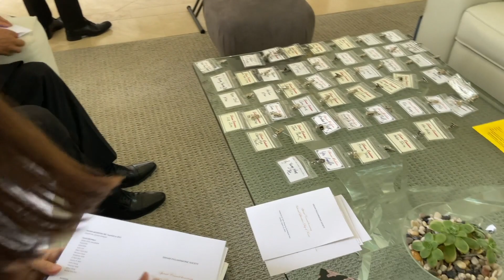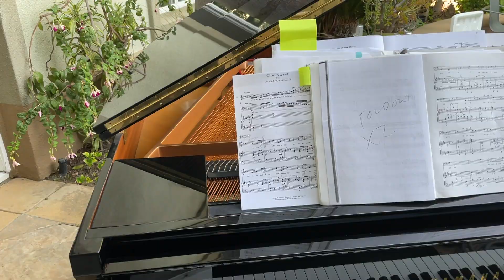Dream Concert 081521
Dream Concert honoring National Liberation Day of Korea. Hosted by Dr. Chang Kyu & Kimberly Park. Sunday, August 15, 2021